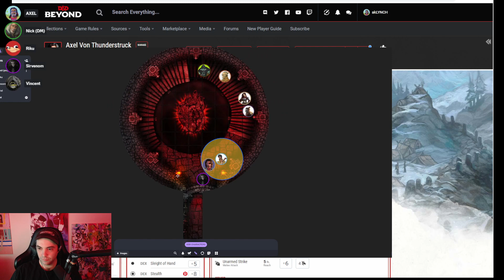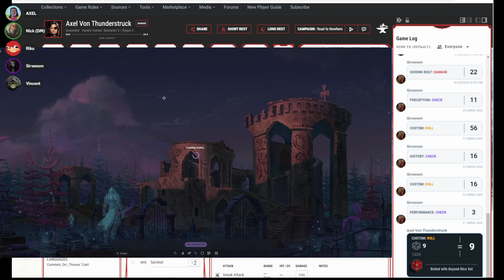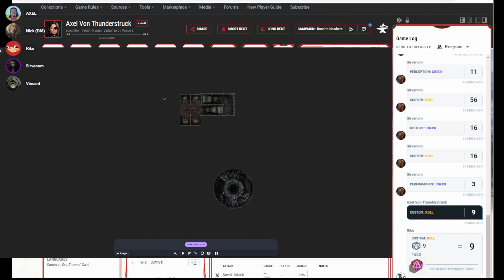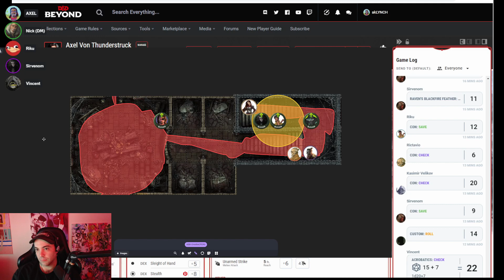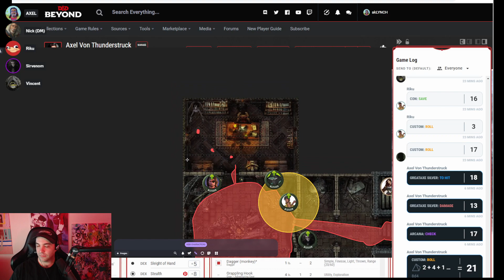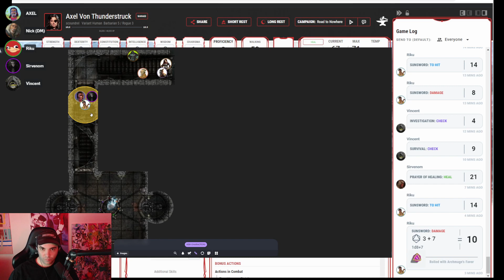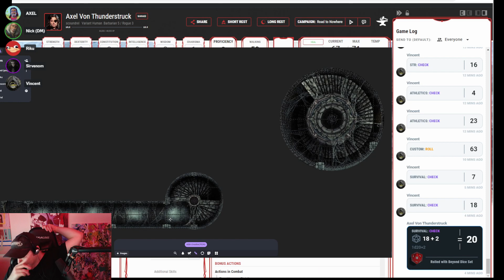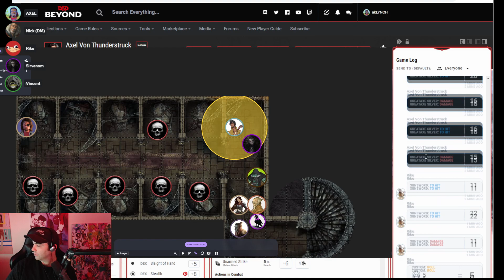Dungeons and Dragons - Road to Nowhere - Episode 22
0:00:00 - Intro
0:02:58 - Explore
0:41:52 - Rahadin
1:12:29 - Rahadin gone
2:17:44 - Lost
2:39:01 - Skeletons